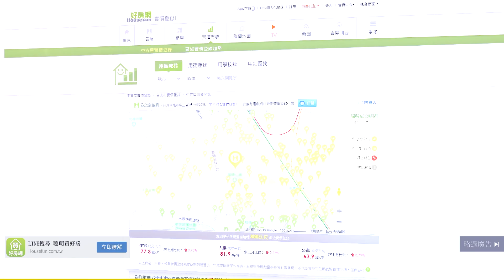建案噱頭？ 土城喊「1元自備款」｜Sway說｜好房網TV｜20190716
土城新案一元起家？吸引首購族目光
小心有的建商引誘買方簽下假合約!!

高美館豪宅回溫　開發商大搶地？